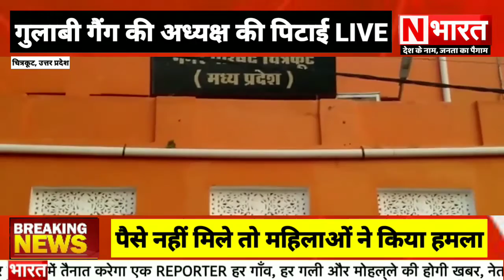₹500 नहीं मिले। तो गुलाबी गैंग की महिलाओं ने। संपत पाल की कर दी पिटाई। Exclusive N भारत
₹500 नहीं मिले। तो गुलाबी गैंग की महिलाओं ने। संपत पाल की कर दी पिटाई। Exclusive गुलाबी_गैंग महिलाओं को 500 रुपए देता है?